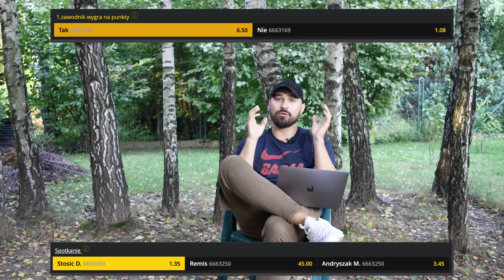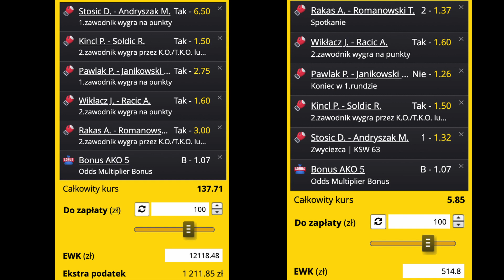KSW 63 - Project Fighter Typuje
KSW 63- typujemy 5 walk nadchodzącej gali | 2 gotowe kupony

77.1 kg.: Roberto Soldić (18-3-0) vs. Patrik Kincl (24-9-0)
61.2 kg.: Antun Račić (25-9-1) vs. Jakub Wikłacz (11-3-1)
83.9 kg.: Paweł Pawlak (18-4-1) vs. Damian Janikowski (6-3-0)
79.8 kg.: Aleksandar Rakas (16-8-0) vs. Tomasz Romanowski (13-8-0)
120.2 kg.: Darko Stošić (15-4-0) vs. Michał Andryszak (22-9-0)